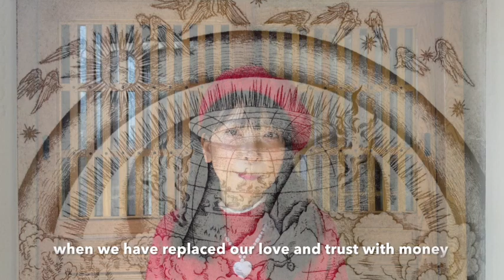Rui Matsunaga talk. "We have lost so much"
All Images : Rui Matsunaga

Wistful Rain by Ghostrifter Official

 • Wistful Rain – Gh...